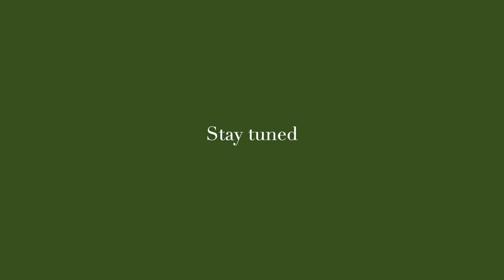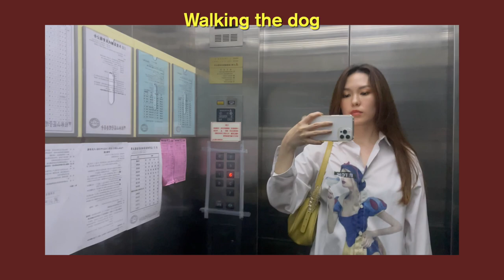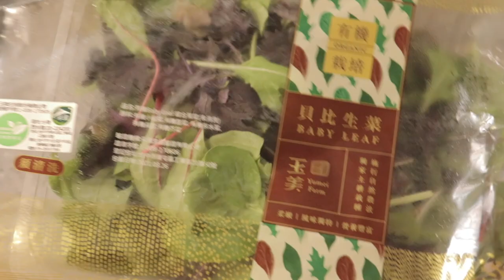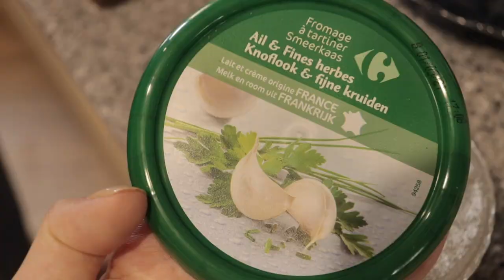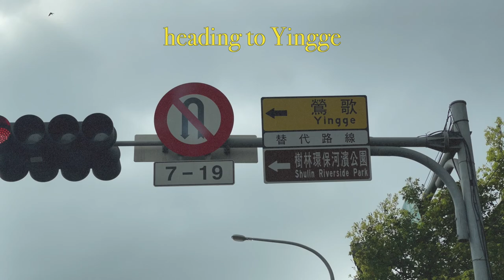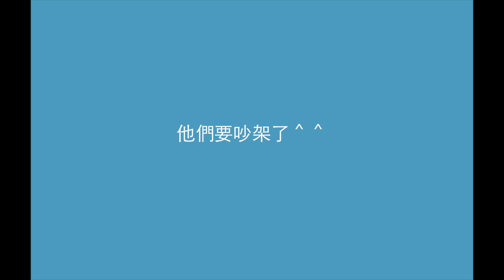loulou vlog ep14/自己做油醋醬、台式豆棗沙拉、第一次去鶯歌做陶藝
字幕選單有中文！
Turn on the CC for Chinese Subtitles !